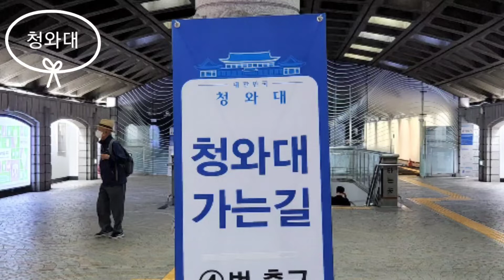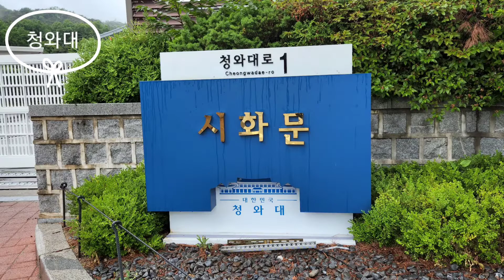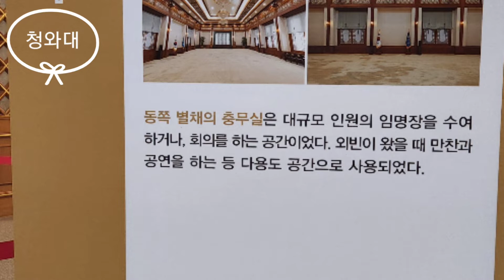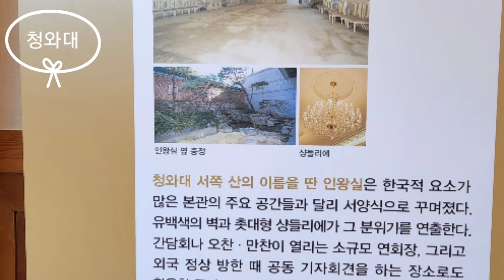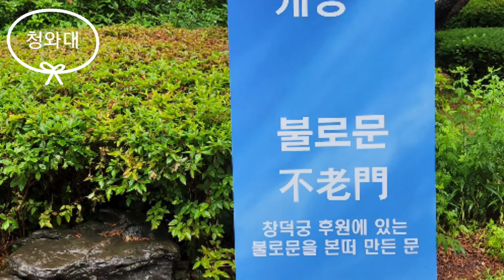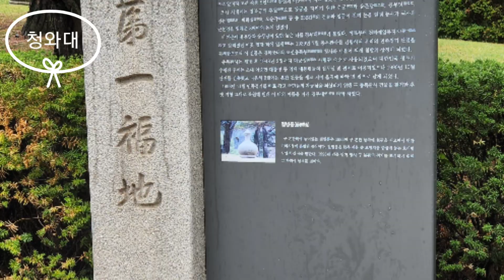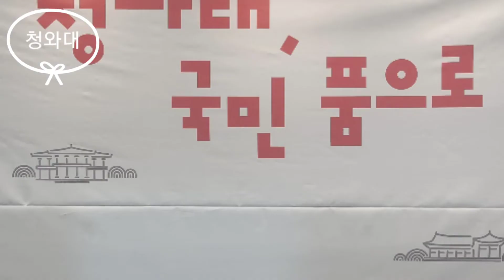청와대에 다녀왔어요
청와대 지인이 사전관람예약 오늘 다녀왔습니다.